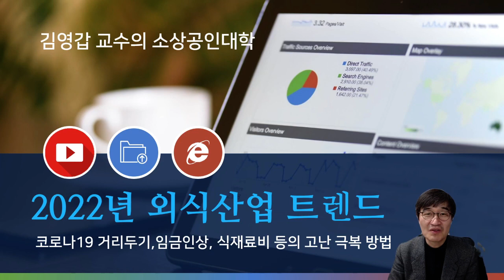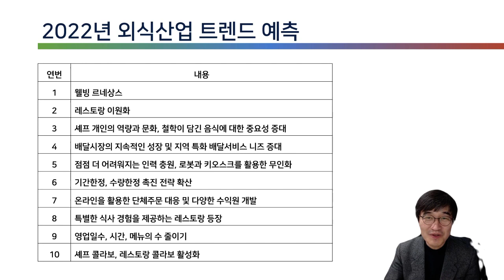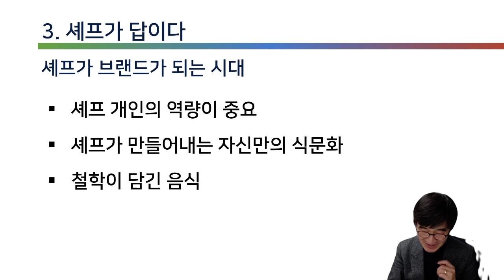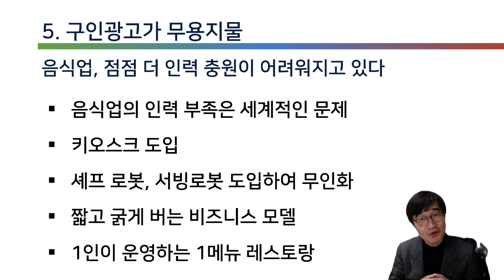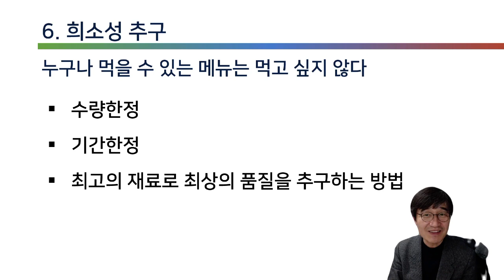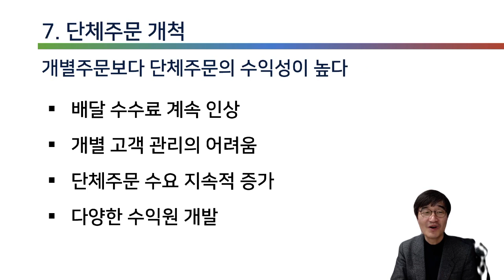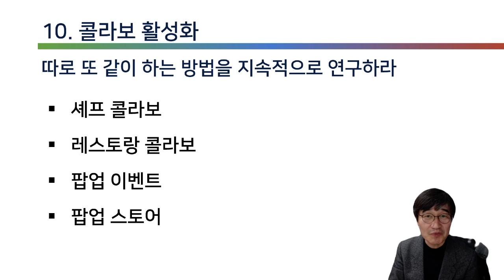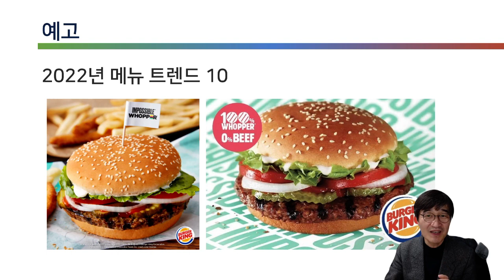[2022 외식산업 트렌드 예측 10가지] 코로나 19로 인해 음식점과 카페의 미래 불투명, 죽느냐 사느냐 그것이 문제로다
오늘은 12월 25일 크리스마스입니다. 2021년이 딱 6일 남았네요.

김영갑교수의 소상공인 대학TV에서 연말특집 영상을 준비했습니다.
"코로나19, 음식점 죽느냐 사느냐 그것이 문제로다"

2022년 외식산업이 어떻게 흘러가게 될지 예측해 보는 '트렌드 10'을 정리하여 보았습니다.

미국을 비롯해서 전세계의 외식산업 트렌드 예측 자료를 참고해서 대한민국의 외식산업과 가장 밀접한 관련이 있을 것으로 생각되는 자료만을 뽑았습니다.

다음 영상은 2022년 예상되는 메뉴 트렌드 10을 준비하고 있습니다.
기대해 주시기 바랍니다.

온라인마케팅 전문가 과정 18기 개강 안내(선착순 30명 마감)
2022년 3월 2일 1주차  수업이 시작됩니다.

0:00 김영갑 교수의 소상공인대학
1:30 2022년 외식산업 트렌드 예측
2:16 웰빙 르네상스 코로나로 인해 건강과 면역에 대한 관심 증대
3:58 레스토랑 이중화 레스토랑 빠르면서 고급지거나 명품 레스토랑만 산다
6:17 셰프가 답이다. 셰프가 브랜드가 되는 시대
8:28 배달 시장의 미래 지속적으로 성장이 예상되는 배달 음식 시장
10:15 구인광고가 무용지물 음식업, 점점 더 인력 충원이 어려워지고 있다.
14:17 희소성 추구 누구나 먹을 수 있는 메뉴는 먹고 싶지 않다.
16:00 단체주문 개척 개별주문보다 단체주문의 수익성이 높다.
18:19 특별한 경험
19:25 다운사이징 강소 매장을 만들어야 평생 유지할 수 있다.
20:41 콜라보 활성화 따로 또 같이 하는 방법을 지속적으로 연구하라
22:47 결론 2022년 대한민국 외식시장에서 살아남기